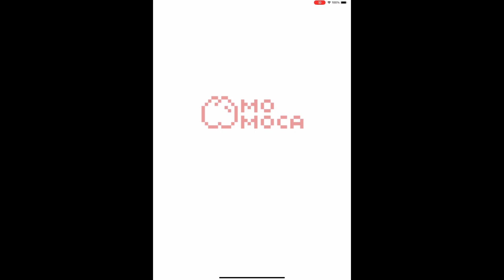isekai:Slow Life Part 234